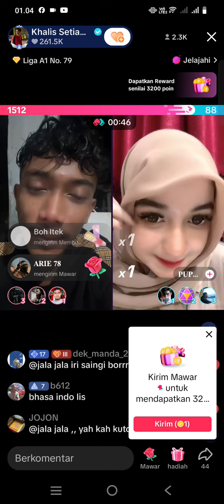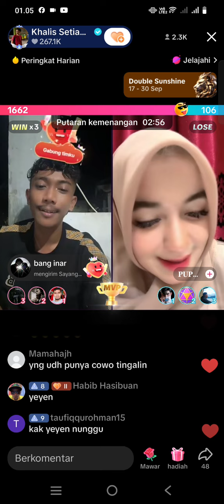Abang Khalis peugah 16 geu